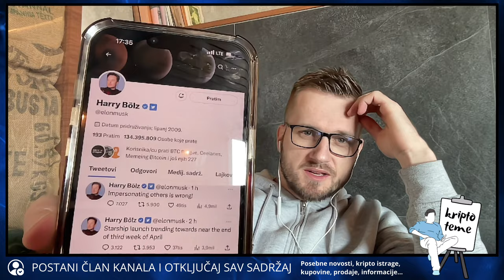NENADANA VIJEST DANA SAMO OD JEDNOM ??? Kriptovalute novi meme projekt ? Ide x100 pa provalija ??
Kripto tema dana. Kriptovalute novosti na jednom mjestu. Najnovije kripto vijesti danas. Kriptovalute 2023

▶︎ BESPLATNA POŠTARINA

KRIPTO TEME

kripto teme
BalkanCrypto zajednica raste iz dana u dan
kriptovalute bitcoin
bitcoin ulaganje na BINANCE
kako kupiti kriptovalute
kriptovalute KRIPTOVALUTE
ulagači u kriptovalute manipulacije
uložiti novac u kriptovalute BITCOIN binance
KRIPTOVALUTA BITCOIN
kriptovalute za početnike na binance mjenjačnici
kriptovalute edukacija binance
kriptovalute balkan
kriptovalute novosti
kriptovaluta bitcoin
KRIPTOVALUTE
ulaganje u kriptovalute
kripto teme coinbase
kriptovalute na mjenjačnici binance
binance coinbase